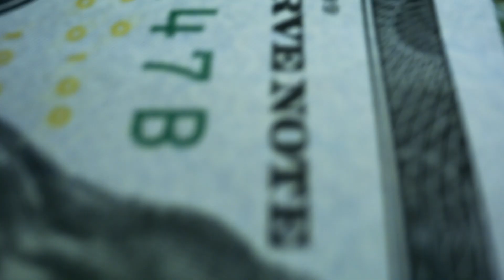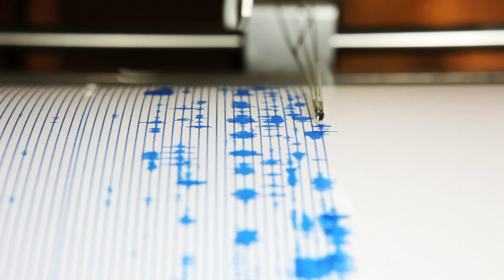5 Biggest Tsunami in Recorded History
5 Most Powerful Tsunami in Recorded History

Natural disasters are an unavoidable part of life. Unfortunately, once in a great while Planet Earth experiences natural disasters of epic proportions. Form the 2011 Japan Tsunami to the 2004 Indian Ocean Tsunami, here are the 5 most powerful tsunami in all of recorded history.

Unless otherwise created by Underworld, licenses have been obtained for images/footage in the video from the following sources;